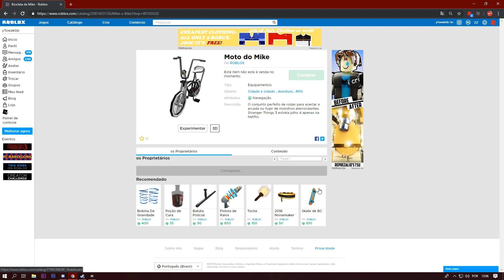COMO GANHAR A BICICLETA DO MIKE (Moto do Mike) GRATIS NO ROBLOX 😱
▸ Nesse Vídeo Resumidamente

Codigo: Retrocruiser